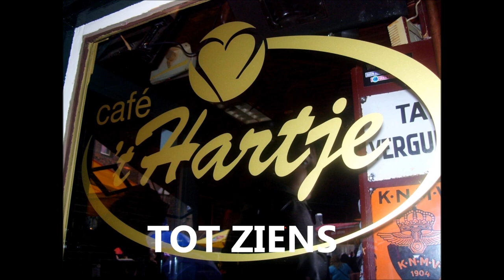Café t Hartje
Compilatie 2012